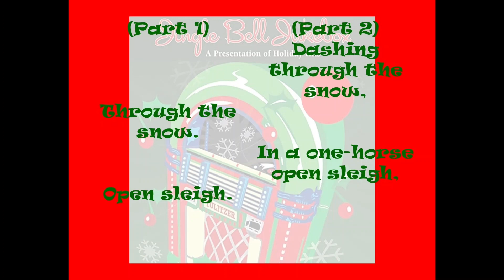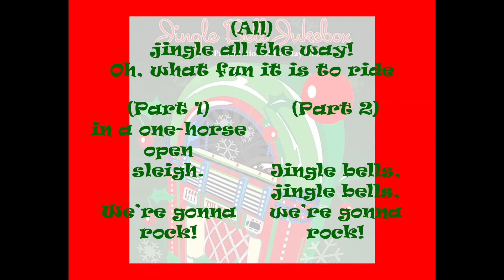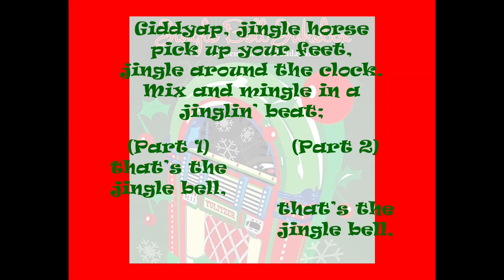Jingle Bells Rock - Northside, West Forest and Morris Avenue Singers Christmas 2023